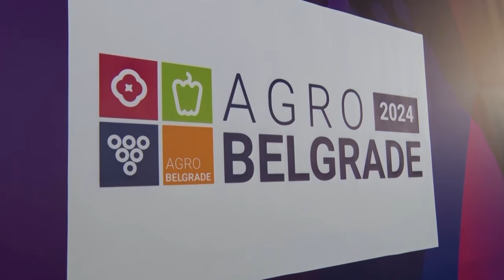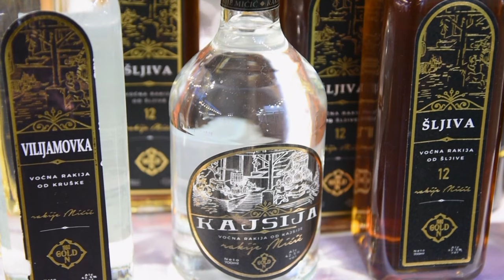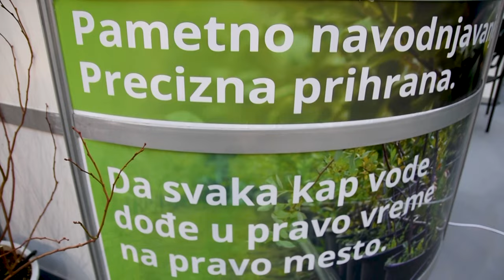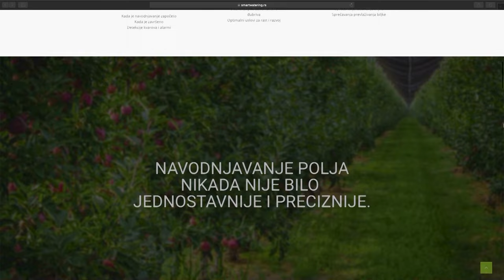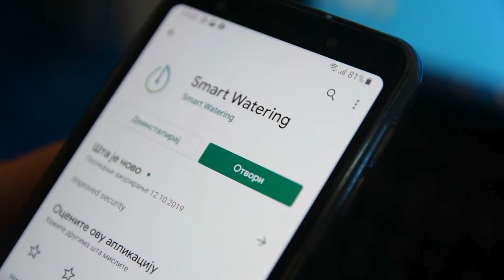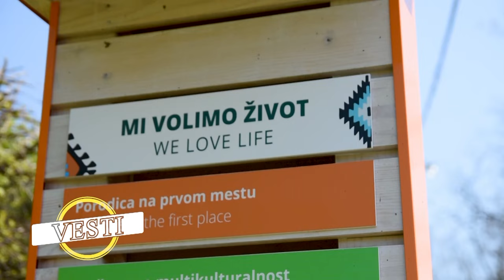Poljoprivredna emisija Farma 1156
U 1156. epizodi emisije Farma dobićete odgovore na sledeća pitanja:
Zbog čega je veliki broj farmera u Vojvodini digao ruke od ovčarstva u prethodnih par godina?
Kako IPARD zbog brojne dokumentacije i pravila može da uspori napredak poslovne priče?
U kojoj meri su domaći poljoprivrednici spremni da prihvate tehnološke novitete kako bi svoju poljoprivrednu proizvodnju učinili pametnijom i preciznijom?
Facebook: Farma emisija o poljoprivredi